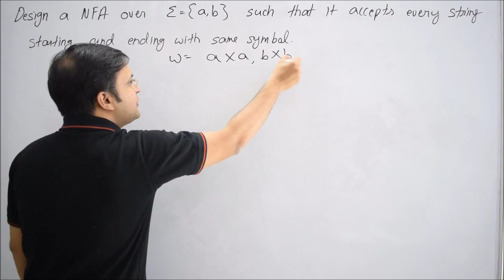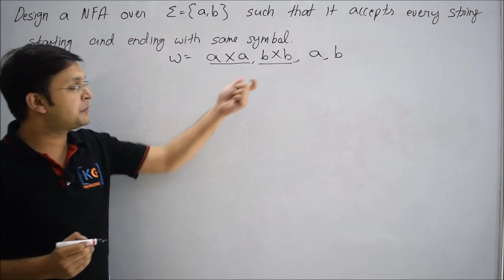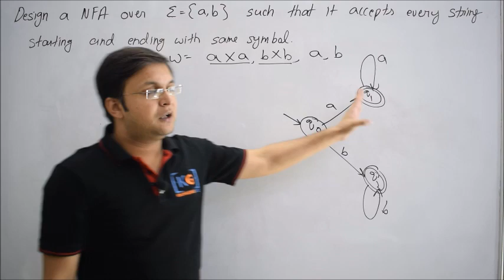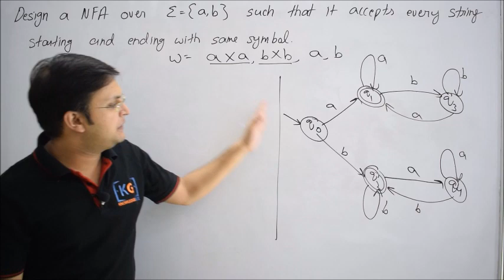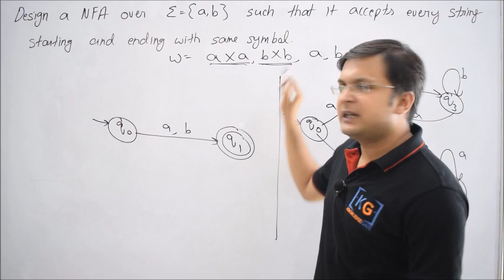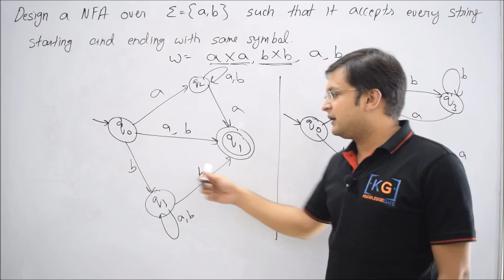3.7 Designing of Non Deterministic Finite Automata NFA |Theory of Computation TOC